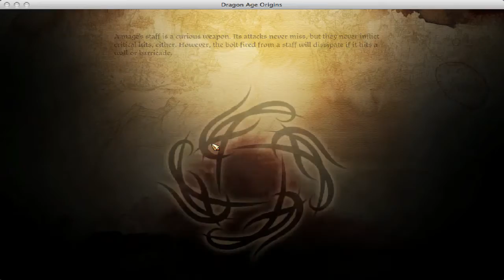Let's Play Dragon Age Origins Part 90: Awakening - Amaranthine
My Let's Play Dragon Age Origins: Awakening.  I have had multiple problems recording so some things are out of my control.